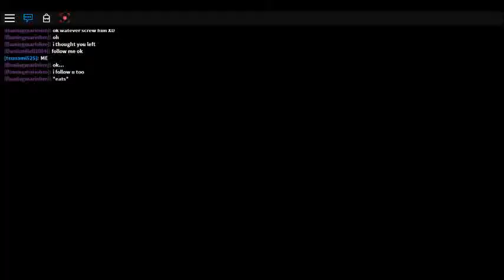Roblox-New Paper Mario Roleplay #32- Mario And The Baby Bros.!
in this episode, we do a lot of socializing with baby luigi and papa Mario! XD